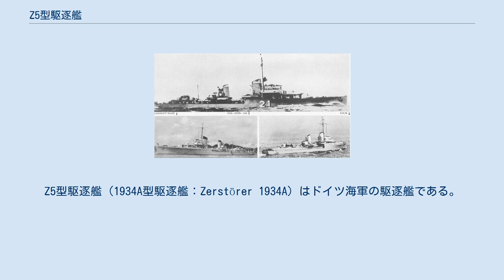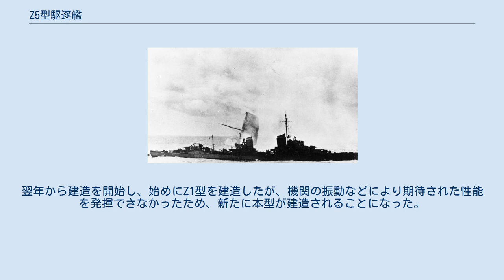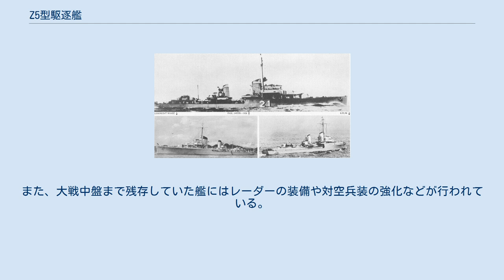Z5型駆逐艦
Z5型駆逐艦（1934A型駆逐艦：Zerstörer 1934A）はドイツ海軍の駆逐艦である。
1937年から1938年にかけて12隻が就役している。
 1940年4月にノルウェーで撮られた「ハンス・ロディ」。
 ヴェルサイユ条約によって基準排水量800t以上の駆逐艦の建造・保有を禁止されたドイツは、1923年からメーヴェ型やヴォルフ型を制限枠ぎりぎりで建造していたのだが、1933年から計画された海軍増備計画で大型駆逐艦の建造を決定した。
翌年から建造を開始し、始めにZ1型を建造したが、機関の振動などにより期待された性能を発揮できなかったため、新たに本型が建造されることになった。
 基本的にはZ1型の設計を流用しているが、凌波性向上のために船首楼を若干高くしている。
Z5～Z8の4隻はZ1型と同じ機関を搭載しているが、Z9以降の艦はより高温・高圧のボイラーに変更したため、最高速力と排水量が若干増加している。
全艦が第二次世界大戦で実戦参加し、7隻が失われ、大戦を生き残った5隻は連合国側に引き渡され、ソ連に引き渡されたZ15は1958年まで使用されている。
また、大戦中盤まで残存していた艦にはレーダーの装備や対空兵装の強化などが行われている。